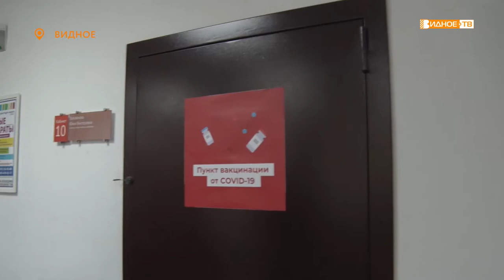Мобильный пункт вакцинации в многофункциональном центре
Мобильный пункт вакцинации от COVID-19 открылся в многофункциональном центре «Мои документы» в Видном. Уже в первые часы работы его посетило более 30 человек.